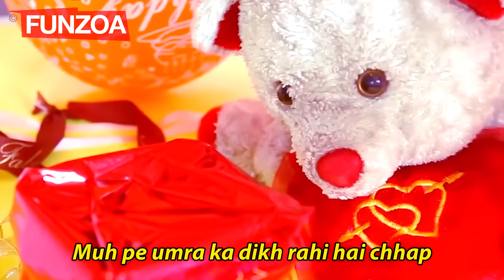Happy Birthday To You ji (Part 2) | Funzoa Mimi Teddy | Perfect B'day Song For Your Friends & Family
After Millions of likes on Funzoa's Birthday Song, Happy Birthday To You Ji, Funzoa brings you Part 2 Of the Famous Mimi Teddy's bday song..
Enjoy Happy Birthday To You Ji (part2) and share with all ur birthday buddies.

🎤 Microphone Stand

Lyrics

Happy birthdaye to you ji
Bata do kyun hone ka happy
Humdardi hai humein
Buddhe ho rahe ho aap
Muh pe umar ka dikh rahi hai chhap
Arre baap
Happy birthday to you ji
Apko toh hai upar upar se khushi
Andar se aap dare hue hai
Kharche bhi toh ho rahe hai
Aanewale muh uthake
Aayenge sahi
Pichle saal tum thode
Young lag rahe the
Do saal purane kapde
Tumpe fit ho rahe the
Is saal kya hua
Tum ho gaye chubby chubby
Toh birthday party
 Denewale ho bhi ke nahi
Mana happy rehne ki
Koshish kar rahe ho
Whatsapp pe invite bhejke
Josh dikha rahe ho
Happy bday to you ji
Garibi hai to na karo party
Hum toh achche dost hai
Samajhenge ye hai bekar
Ek toh paida hone ka gum
Aur phire party ka pressure
Baalon mein safedi
Ab kaise chupaoge
Pet ke aajubaju tire
Kaise bhagaoge
Umar badhne se insaan
Dheela ho jata hai
Fire bhi gadha dhoomdhaam se
Partiyaan manata hai
Hum toh khali haath
Tumse milne aa jayenge
Cake aur khana khate hi
Bas nikal padenge
Aapko buddhe hone ki kyun hai jaldi
Birthday toh aate rahenge
Chonchle sab hi fi
Muhale ko khana khilake
Thenga milega bhai
Awai
Khud hi ghar mein baithe so jao ji
Kal jo tha aaj bhi wahi hai
Same to same sab problem
Happy birthday gaana gake
Barbaad hoga time
Par happy birthday to you ji